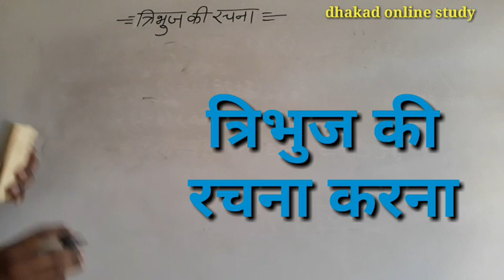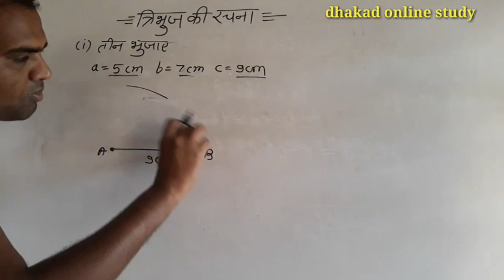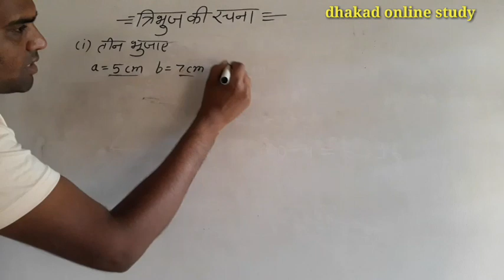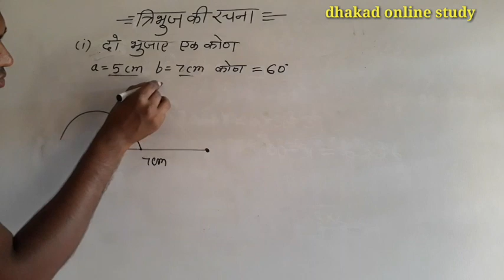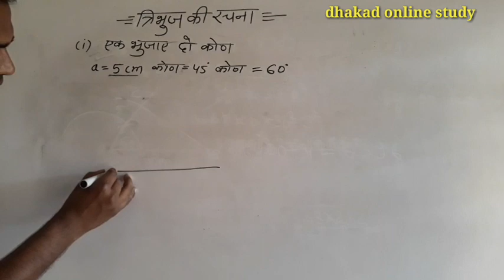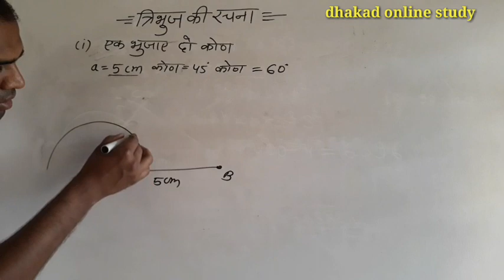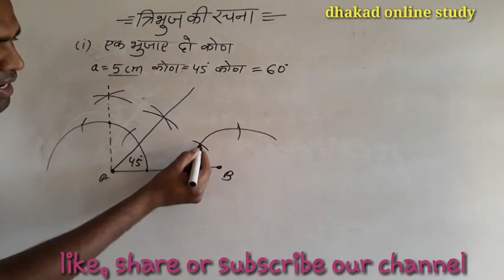त्रिभुज की रचना करना/construction of triangle /त्रिभुज रचना /ज्यामिती/geometry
-Hiii friends-

*police exam
*patwari exam
*railway exam
*ssc exam
*upsc exam

🌷🌷🌷🌷🌷Thanks🌹🌹🌹🌹🌹